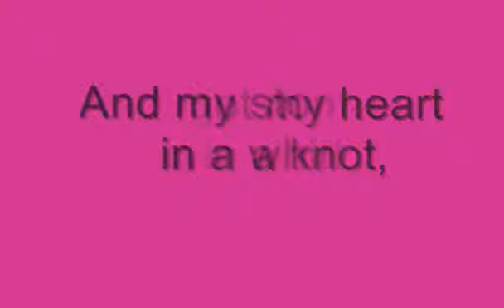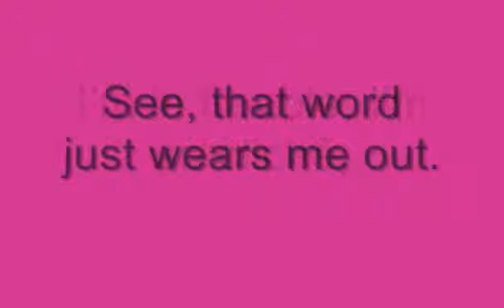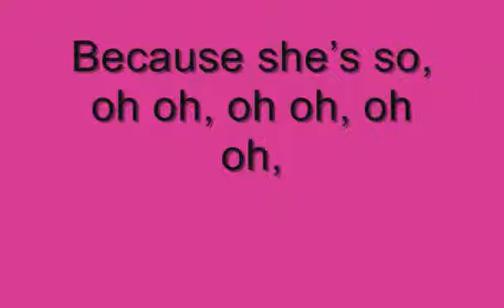Never Shout Never Trouble Lyrics!